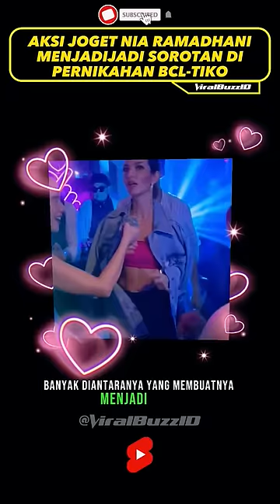AKSI JOGET NIA RAMADHANI JADI SOROTAN DI PERNIKAHAN BCL